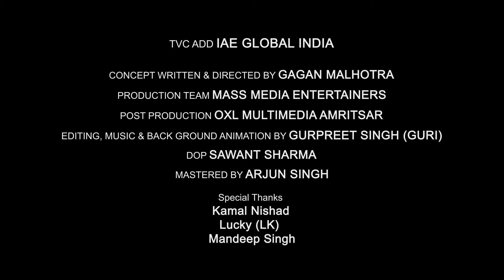TVC ADD - GAGAN GHUMAN - AUSTRALIA MARA AGENT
TVC ADD - GAGAN GHUMAN - AUSTRALIA MARA AGENT by OXL Multimedia Amritsar, Directed by Gagan Malhotra (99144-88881)

PRODUCTION: TEAM - MASS MEDIA ENTERTAINERS (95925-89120)

POST PRODUCTION: TEAM - OXL MULTIMEDIA AMRITSAR (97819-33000)

ADD : GAGAN GHUMAN - AUSTRALIA MARA AGENT

EDITING BY: GURPREET SINGH (GURI)

MUSIC & BACK GROUND ANIMATION BY: GURPREET SINGH (GURI)

DOP: SAWANT SHARMA

CONCEPT WRITTEN & DIRECTED BY: GAGAN MALHOTRA

MASTERED BY: ARJUN SINGH

Special Thanks
- Kamal Nishad
- Lucky (LK)
- Mandeep Singh